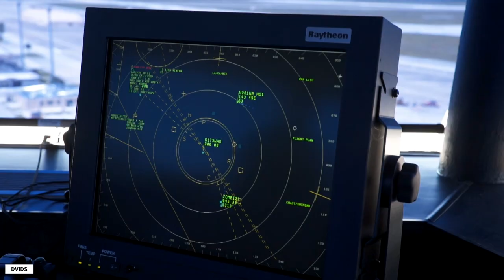Air Force Fighter Pilots | Ep. 5: A Day In The Life Of An Air Force Fighter Pilot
Considering a career in the Air Force as a fighter pilot? Justin "Hasard" Lee, U.S. Air Force Fighter Pilot, joins us in this series on all things Fighter Pilots.

In this episode, Hasard goes over a day in the life as a fighter pilot.
Non-Flying Days :
Flying Days: